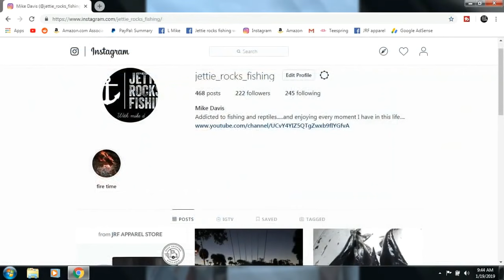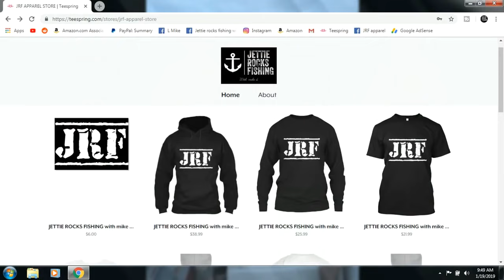CATCHING HUNGRY SHARKS BEHIND SHRIMP BOATS part 1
PART ONE...
Today Amber and summer wanted to go shark fishing behind the shrimp boats just off the beach. A soon as we got behind one of the shrimp boats it was game on. The black nose sharks were in a feeding frenzy.